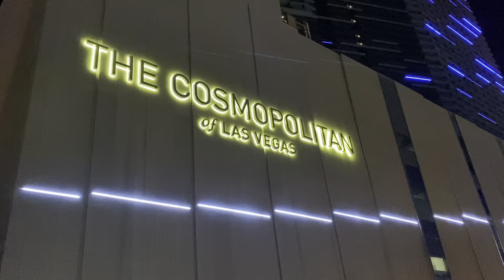TRAVEL VLOG | Las Vegas to the Grand Canyon | Hiking the South Kaibab Trail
This video includes everything from Las Vegas restaurants that we enjoyed, to the hotels we stayed at, to our hiking adventure on the South Kaibab trail. Hope you enjoy!

00:00 - Intro
00:30 - Day 1 Las Vegas
04:45 - Day 2 Flagstaff, AZ
07:17 - Day 3 Grand Canyon, South Kaibab Hike
18:16 - Day 4 Las Vegas

VEGAS:
La Mirage Hotel

GRAND CANYON:
South Kaibab Trail